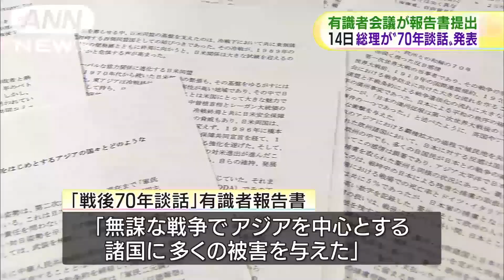「戦後70年談話」有識者会議が報告書提出(15/08/07)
安倍総理大臣の「戦後70年談話」に向けて議論を続けてきた有識者会議が6日、報告書を提出しました。これを受け、安倍総理は14日に談話を発表することにしています。